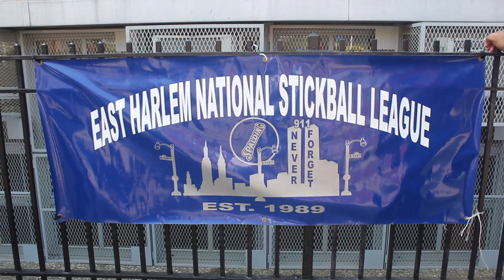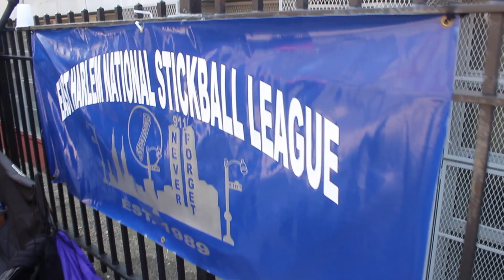Spanish Harlem Stickball Championship Final Video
East Harlem stickball championship with The Warriors and Sugar Hill. After having the game delayed from rain. They meet again to determine who's  the champion.